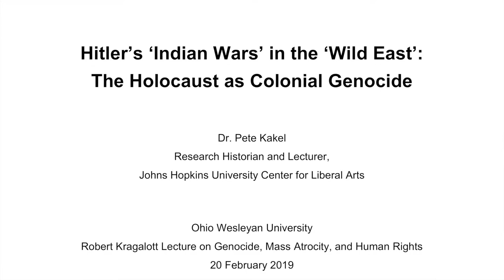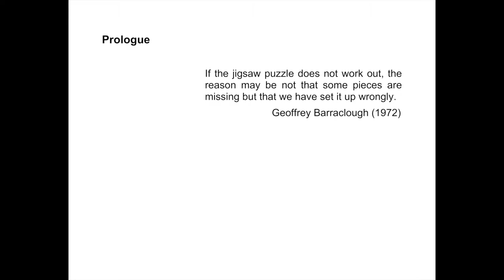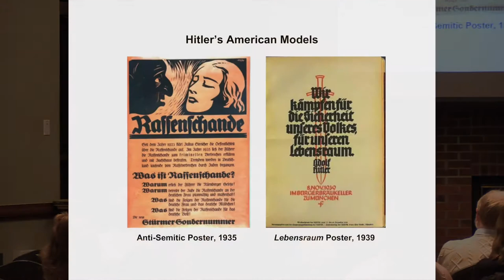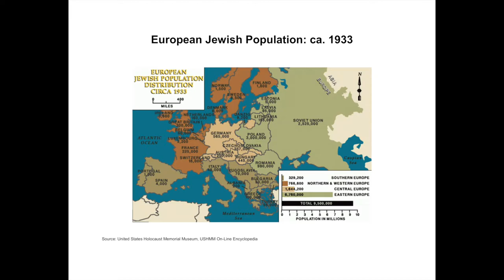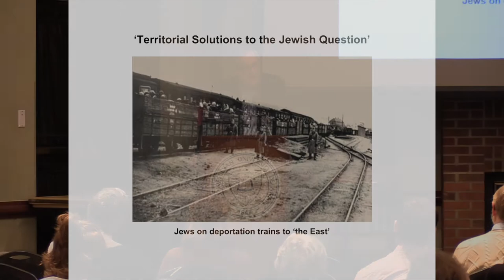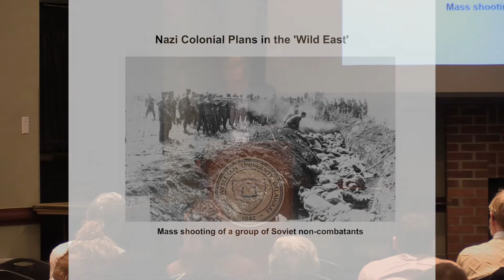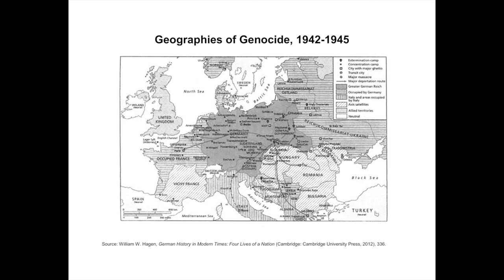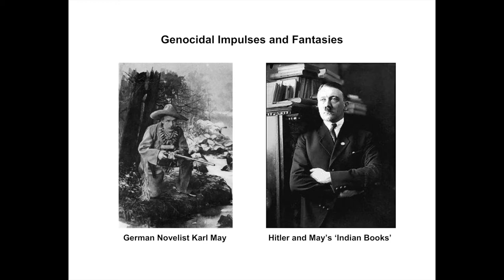February 20, 2019: Kragalott Lecture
Featuring Pete Kakel, Ph.D.
Feb. 20, 2019 at 7:00 p.m.